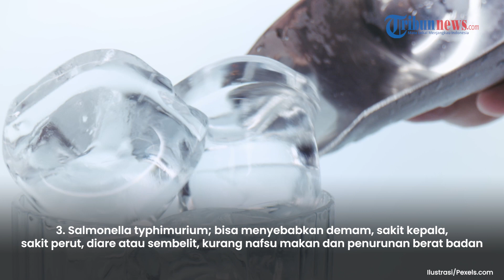Jangan Mengonsumsi Es Batu yang Terbuat dari Air Mentah Jika Tak Ingin Alami Diare & Gagal Ginjal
TRIBUN-VIDEO.COM - Cuaca yang terik akhir-akhir ini paling cocok untuk mengkonsumsi minuman es yang menyegarkan. Tapi sebelum mengonsumsi minuman es, pastikan dulu es batu dalam minuman tersebut berasal dari air matang.